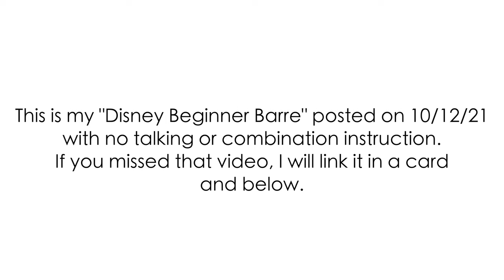NO INTROS DISNEY Beginner Center | Basic Level Ballet Class | Kathryn Morgan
This is the no intros or talking version of the center portion of my  beginner level ballet class to Disney music! (And Disney ballet fashion, of course!) This is a basic ballet center but I give you options for more intermediate and advanced dancers. Pace yourself and do your best. We focus on building technique and strength, so just keep smiling!

Filmed at Ballet West Academy

WEARING
Skirts: Moore Skirts (Unless Otherwise Specified)
Jasmine

COMBINATIONS
0:00 Intro
0:08 Plié/Balance
1:26 Tendu
3:45 Adagio
5:46 Pirouette from 5th
7:26 Waltz Pirouette
9:55 Coda
10:34 Jumps in 1st
10:59 Jumps in 5th
11:45 Petit Allegro
12:31 Grand Allegro
13:09 Reverence